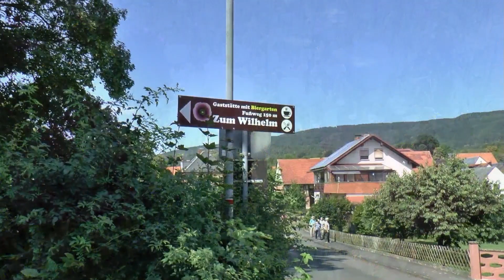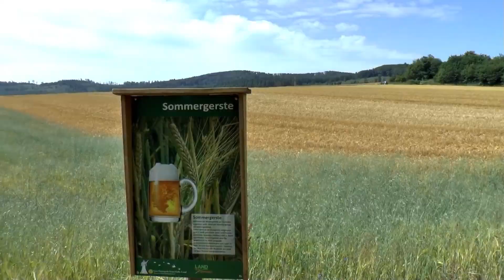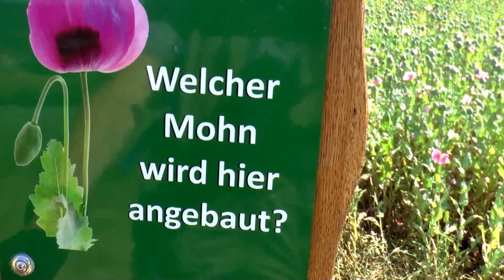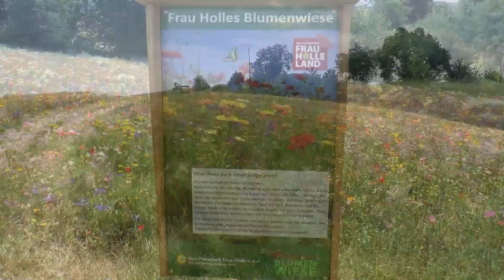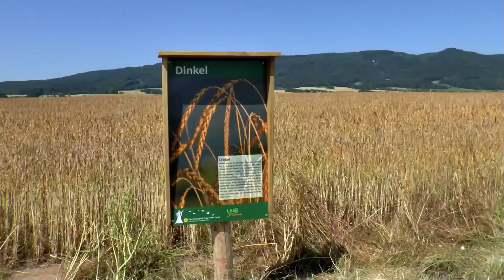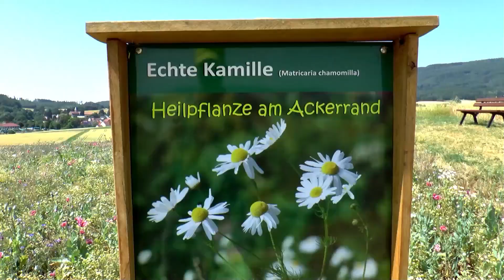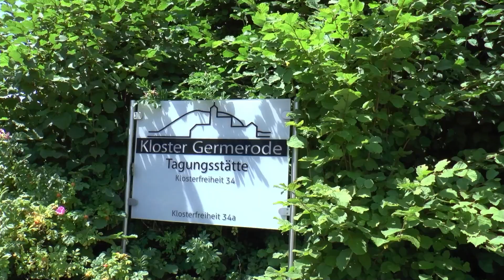Spaziergang über die Mohnblütenfelder bei Germerode und zum Kloster